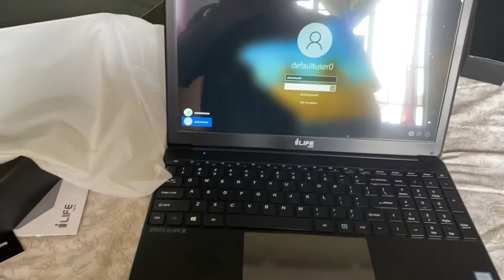Zed Air Cx3 Laptop Unboxing|Mizoram